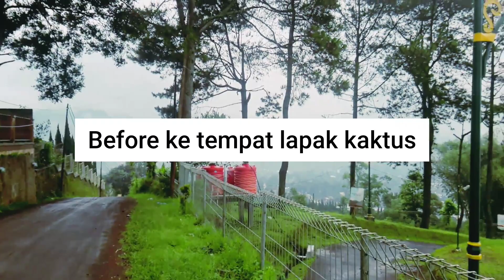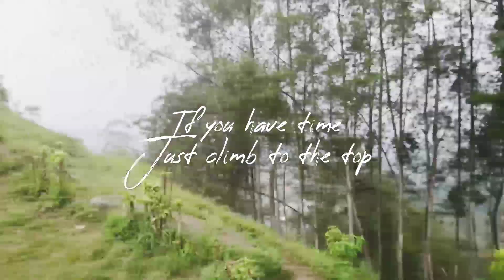KAKTUS & SEKULEN, SANSIVIERA ADA DISINI/SPC EDITION/ADA PAKETAN JUGA/GREAT PRICE/LANGKA/KOLEKSIAN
KABUPATEN BANDUNG
DI LAPAKNYA KANG HENDAR (KAKTUS WINZP)
BAGI TEMAN TEMAN YG BERMINAT SILAHKAN DATANG SAJA. DISINI DEKAT BANGET DENGAN BUKIT BATU YG VIEW NYA AMAZING BANGET SAMBIL JALAN JALN SOUVENIRNYA KAKTUS DARI SINI. MANTAP KAN
KAKTUS WINZPSELAMAT DATANG DI DAERAH
ALAMAT
 KAKTUS WINZP

KANG HENDAR
JALAN BUKANEGARA 2 NO 15,KP SUKAMULYA RT 01/RW10 DESA LANGENSARI,LEMBANG
SEBELAH GUNUNG BATU
KAKTUS WINZP JUGA MENYEDIAKAN ONLINE SHOP DI INSTAGRAM DAN TOKOPEDIA
BAGI YG BERMINAT TELP ATAU DATANG LANGSUNG SAJA

Google maps
Kaktus winzp